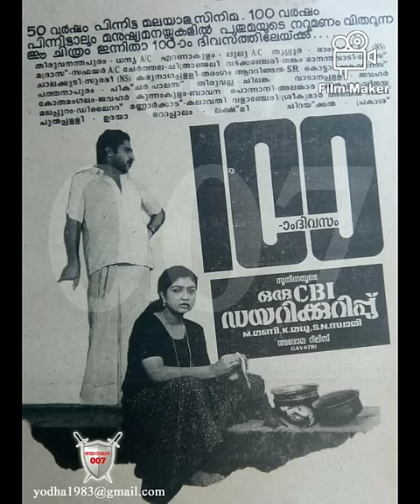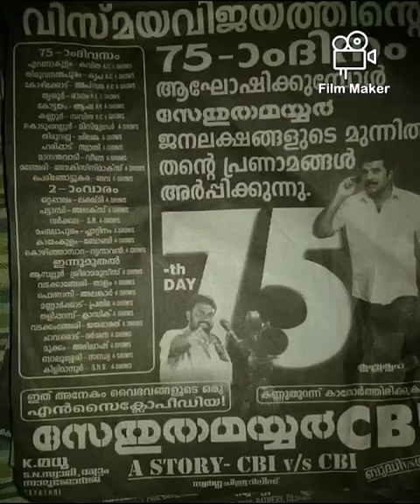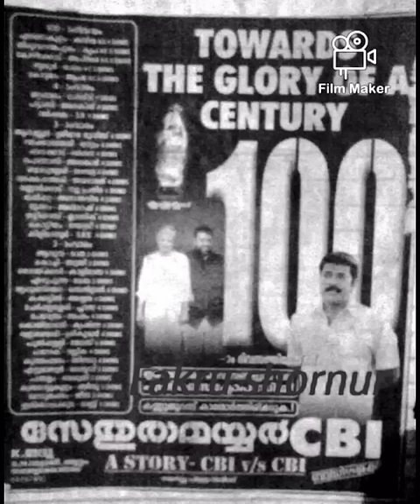4 സിബിഐ സീരീസിലെയും തീം മ്യൂസിക് ഒരു വിഡിയോയിൽ | CBI Sethuramaiyer Series BGMs | With Rare Posters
4 സിബിഐ സീരീസിലെയും  തീം മ്യൂസിക് ഒരു വിഡിയോയിൽ | CBI Sethuramaiyer Series BGMs | With Rare Posters

Mammootty | K Madhu | SN Swamy | Shyam